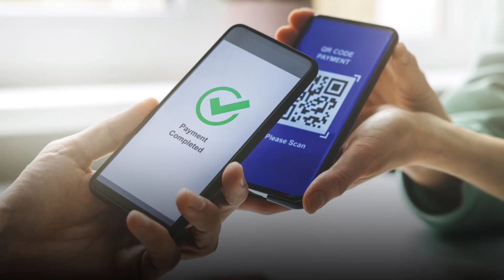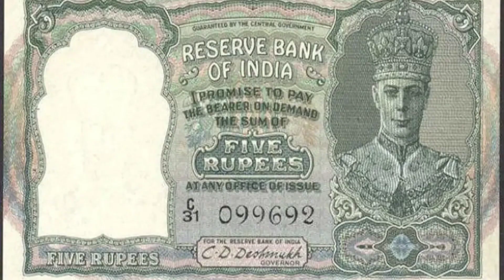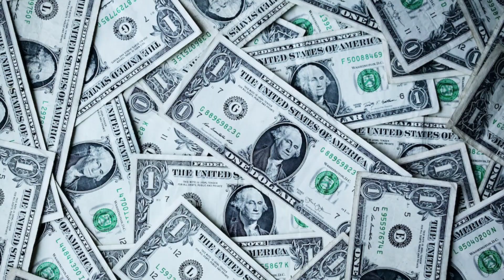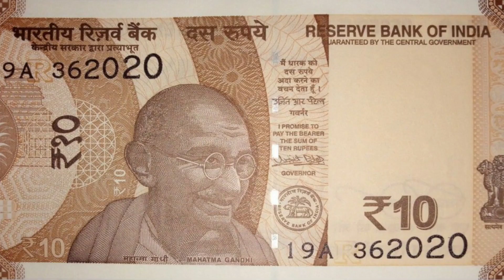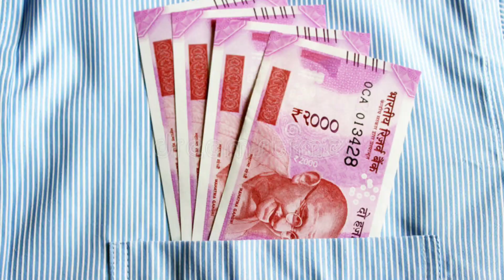मैं धारक को..रुपये अदा करने का वचन देता हूँ यह क्यों लिखा होता हैं? indian currency history in hindi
भारतीय नोटों का इतिहास
indian currency history in hindi
indian currency
indian currency value in other
countries
indian currency notes gk
indian currency note
indian currency printing videos
indian currency in pakistan
indian currency high in which countries
indian currency kaise banti hai
indian currency vs pakistani
currency
Interesting top 10s in Hindi
History in Hindi
Indian currency in Hindi
currency notes in Hindi
currency notes history in Hindi
The history of the Indian rupee
Which was the first Indian currency noteWhen did currency start in India
What was Indian currency before 1947 Who introduced Indian currency